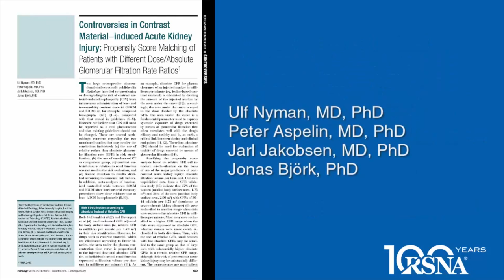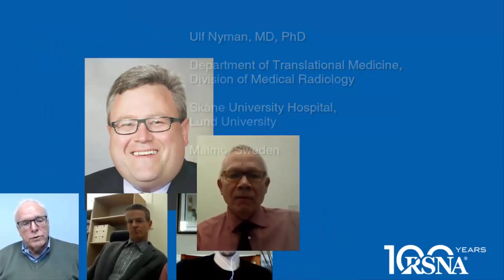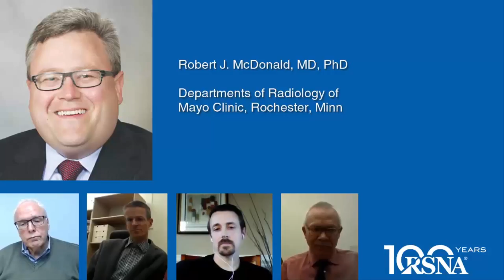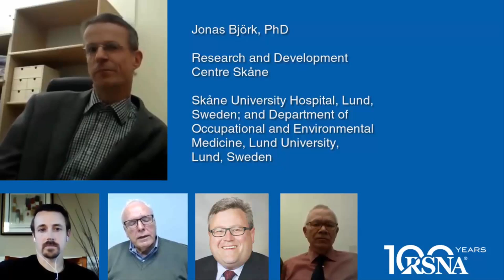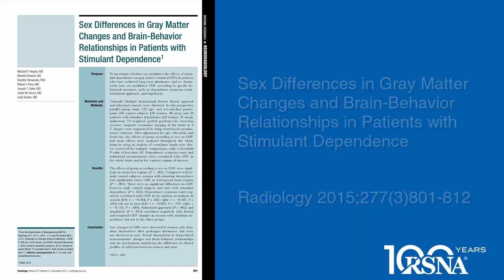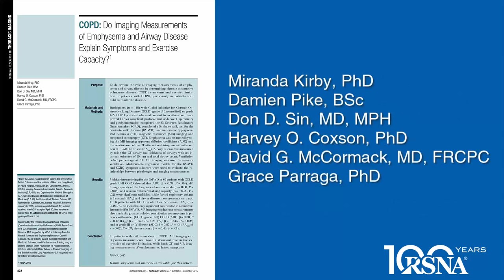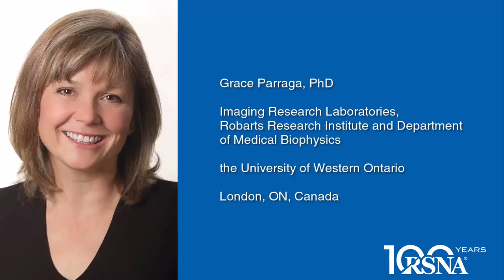December 2015 Radiology Podcast (3 discussions)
00:00 – 1:59: Introduction by Herbert Y. Kressel, MD, Editor of Radiology

2:01 – 30:55: Controversies in Contrast Material−induced Acute Kidney Injury

30:56 – 41:47: Sex Differences in Gray Matter Volume in Those with Stimulant Dependence

41:48 – 54:37: COPD: Do Imaging Measurements Explain Symptoms and Exercise Capacity?